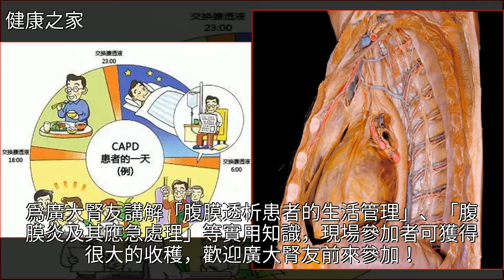聯合腹膜透析腎友會，約嗎？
聯合腹膜透析腎友會，約嗎？尿毒症,肺炎,腎臟病,敗血症,乙肝聯合腹膜透析腎友會，約嗎？尿毒症 肺炎 腎臟病 敗血症 乙肝